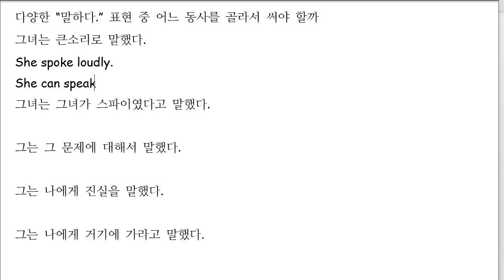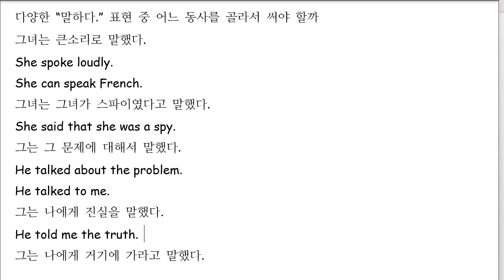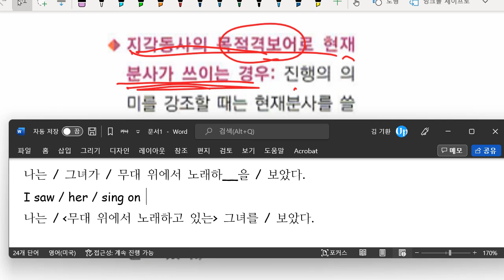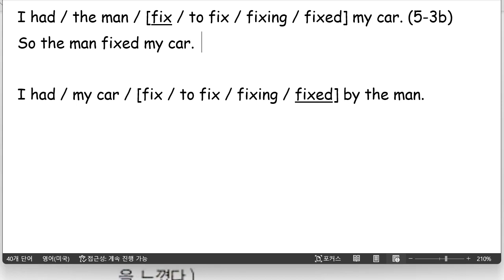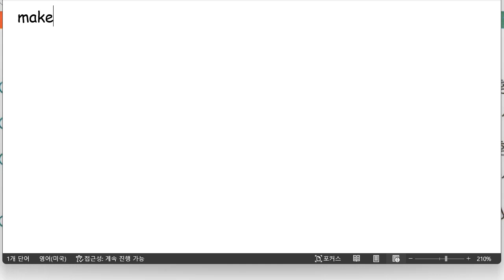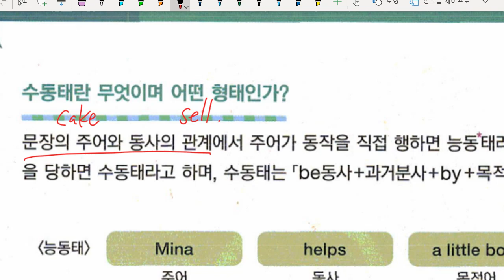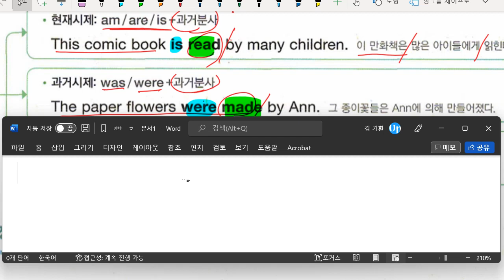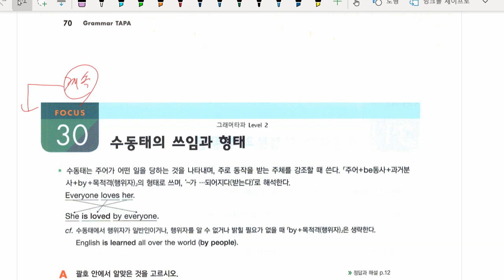중2 2022 07 21 문법 문장의 형식 문법 수동태